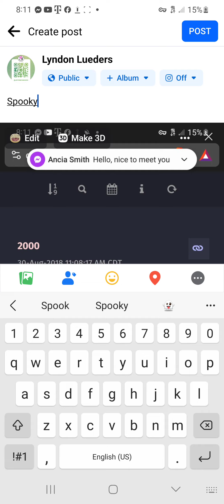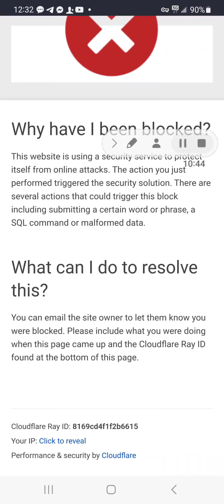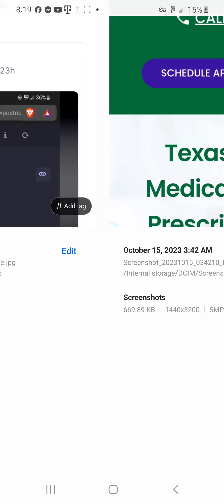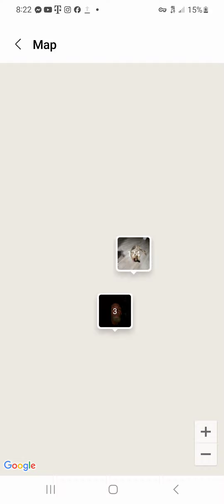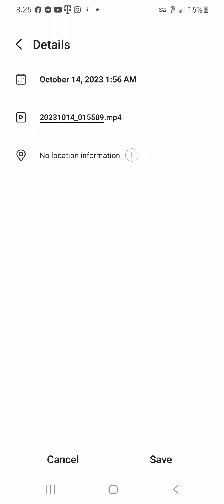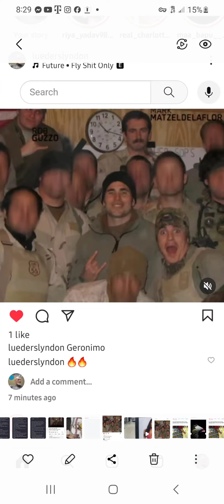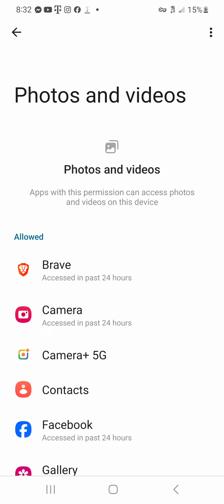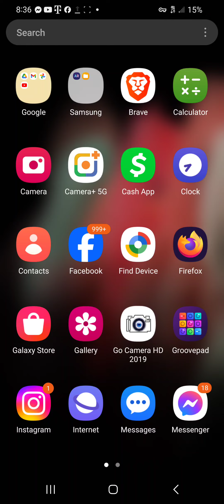what Might you find?